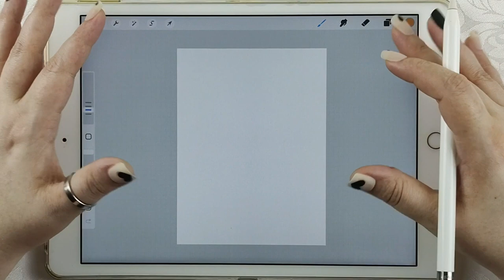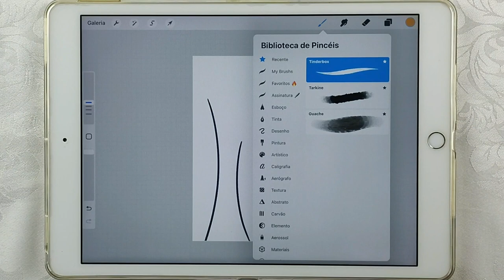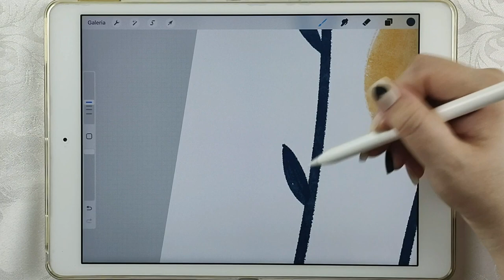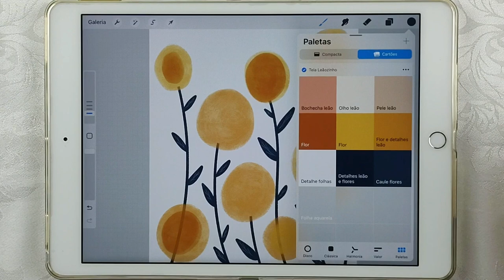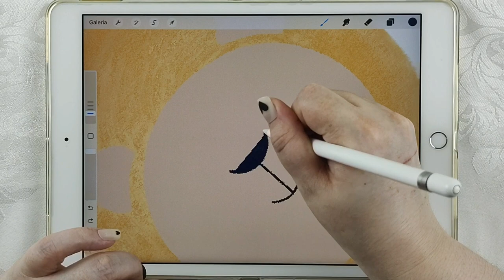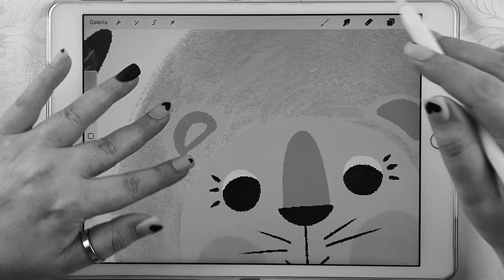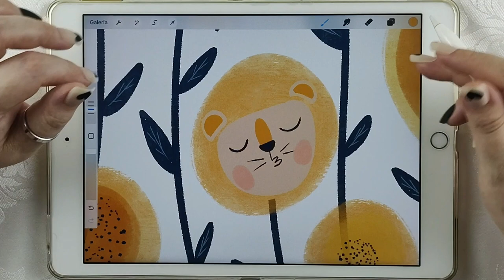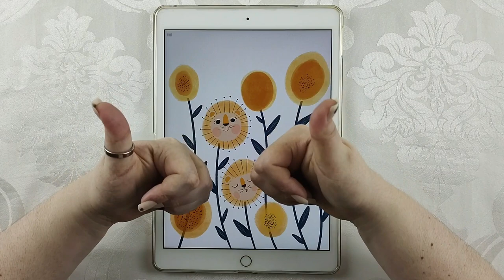COMO FAZER DESENHO DIGITAL NO PROCREATE | Tutorial de ilustração digital completo para inciantes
Fazendo um desenho digital completo do zero, passo a passo para iniciantes em ilustração digital

Oi pessoal, nesse video vamos trabalhar com uma arte famosa, escolhi essa arte para ensinar vocês a criar uma ilustração digital completa, o resultado final desse desenho digital fica bem semelhante a aquarela, durante todo o passo a passo eu ensino como mexer no procreate de forma fácil e simples, mesmo que você nunca tenha feito uma ilstração no Procreate com esse tutorial você vai conseguir! Mostrei como utilizar alguns brushs do Procreate que imitam papel de aquarela e tinta guache, uma ilustração digital cheia de textura e personalidade, nesse estudo você vai aprender a utilizar várias ferramentas do procreate assim como utilizar várias técnicar de pintura digital para suas ilustrações. Esse estudo de desenho digital é mais um passo no seu crescimento como artista, espero que gostem, o link para as redes sociais da artista que estamos usando para estudar está logo abaixo, se forem publicar suas arte por favor, não deixem de dar os devidos créditos.

Olá, que bom te ver por aqui! 🤩

Meu nome é Nicolle, sou Ilustradora e amo desenhos digitais, uso como ferramenta para o meu trabalho o aplicativo de desenho Procreate, quando comecei a desenhar tinha muita dificuldade em encontrar conteúdos sobre desenho digital e mais especificamente sobre o Procreate e suas ferramentas, por conta disso resolvi compartilhar meu conhecimento.

Aqui você vai aprender de uma vez por todas a liberar todo o potencial do Procreate, vou te ensinar a usar todas as ferramentas com Tutorias de desenho e vídeos de passo a passo simples, feitos para iniciantes.
Vem aprender a criar desenhos digitais com o Procreate.

Equipamento:
Apple Pencil 1ªgen
Caneta WB Alternativa
Película fosca WB Paperlike
Capa Apple Pencil
Capa iPad
Procreate 5.3